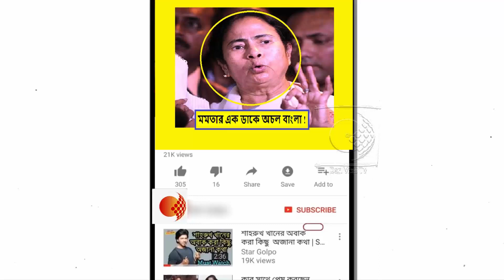মমতার ধরনা-মঞ্চ যেন সেই ইউনাইটেড ইন্ডিয়া !দিদির পাশে জনতা, বিক্ষোভের ঢেউ রাজ্যে!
বছর ১৩ পরে আবার সেই ধর্মতলায় মেট্রো চ্যানেলে ধরনায় বসলেন মমতা বন্দ্যোপাধ্যায়। ১৩ বছর আগে ছিল সিঙ্গুরে অনিচ্ছুকদের জমি ফেরানোর দাবিতে অনশন ও ধরনা। তিনি তখন রাজ্যের বিরোধী নেত্রী। আর রবিবার সন্ধ্যায় ধরনায় বসলেন মুখ্যমন্ত্রী মমতা বন্দ্যোপাধ্যায়। এ বারের ইস্যু কলকাতার পুলিশ কমিশনারের বাড়িতে সিবিআই হানা।

শীতের দাপট তেমন না থাকলেও মমতা নিজেই বলেছেন, এ লড়াই চলবে অনির্দিষ্টকালের জন্য। বসন্তের শীত তবু বেশি রবিবারে ধর্মতলার খোলা রাস্তায়। মেট্রো চ্যানেলে ঘিয়ে রংয়ের একটি শাল জড়িয়ে তাই চেয়ারে বসেছিলেন  মমতা। মাঝে মধ্যে কর্মী, নেতাদের তিনি নির্দেশ দিচ্ছেন। কখনও আবার ফোনে কথা বলছেন। তদারকি করছেন মঞ্চ বাধার কাজেও।

রাত পৌনে ন’টায় মুখ্যমন্ত্রী ধরনায় বসার ঘণ্টা দুয়েকের মধ্যে গোটা ঘটনাই মোড় নেয় জাতীয় রাজনীতির দিকে। বিজেপি-বিরোধী একের পর এক নেতা মুখ্যমন্ত্রীকে ফোন করেন।

কংগ্রেস সভাপতি রাহুল গান্ধী বাংলার মুখ্যমন্ত্রীকে ফোনে বলেন, ‘আমরা আপনার পাশে আছি।উত্তরপ্রদেশের প্রাক্তন মুখ্যমন্ত্রী, সমাজবাদী নেতা অখিলেশ যাদব ফোনে মুখ্যমন্ত্রীকে পাশে থাকার বার্তা দেন। এর পর ফোন করেন দিল্লির মুখ্যমন্ত্রী অরবিন্দ কেজরিওয়াল, উত্তরপ্রদেশের প্রাক্তন মুখ্যমন্ত্রী মায়াবতী, জম্মু-কাশ্মীরের প্রাক্তন মুখ্যমন্ত্রী ওমর আবদুল্লা, এনসিপি প্রধান শরদ পাওয়ার, ডিএমকে নেতা এমকে স্ট্যালিন, অন্ধ্রপ্রদেশের মুখ্যমন্ত্রী চন্দ্রবাবু নাইডু প্রমুখ। ফোন করেন গুজরাটের দুই তরুণ নেতা হার্দিক প্যাটেল, জিগনেশ মেওয়ানি, লালু-পুত্র তেজস্বী যাদবও। প্রায় সব নেতাই পরে টুইট করে মুখ্যমন্ত্রীর পাশে থাকার কথা জানিয়ে দেন।

শীর্ষ নেতৃত্ব ভালোই বুঝতে পারছিলেন, রাত যত হবে, জনতার স্রোত বাড়বে ততই। খোদ দলনেত্রী বসে আছেন ধর্মতলার মোড়ে। সে খবর শহর জুড়ে ছড়িয়ে পড়েছে মুহূর্তে। এই আগত জনতাকে সামাল দেবেন কে? মমতাই তুলে নিলেন সেই ভার। আবেদন করলেন, ‘আপনারা বিজেপির প্ররোচনায় পা দেবেন না। শান্তি-শৃঙ্খলা বজায় রাখুন। আপনারা এক এক করে এবার বাড়ি ফিরে যান। রাত অনেক হয়েছে।’ কিন্তু সে কথা শুনবে না মমতা মুখী জনতার ঢল। কলরব উঠল, ‘না আমরা কেউ যাব না। এ লড়াই আপনার একার নয়, আমাদেরও।

বেশি রাতে ধরনা-মঞ্চ তৈরি হয়ে যায়। চলে আসে তোষক-গদি। সবাই খেয়েছেন কি না খোঁজ নেন মুখ্যমন্ত্রী। মঞ্চ তৈরি হওয়ার পর চেয়ার ছেড়ে সেখানেই উঠে পড়েন তিনি। চলে আসেন পারিষদরাও। এখনো চলছে সেই ধর্ণা।  মমতার শুরু হওয়া  ধরনা আন্দোলন কত দিন চলবে, সেটা এখনই স্পষ্ট নয়।